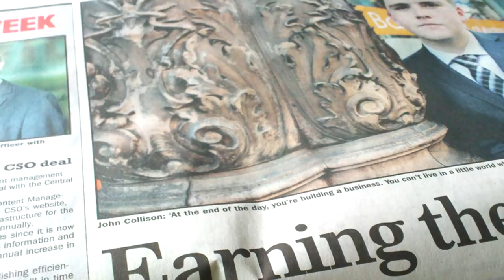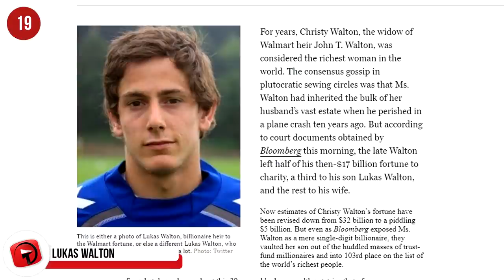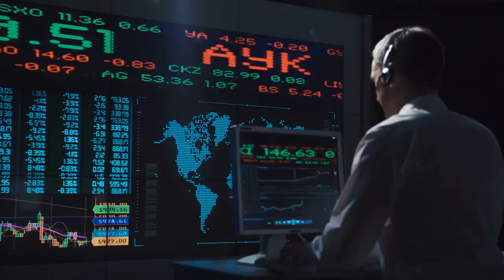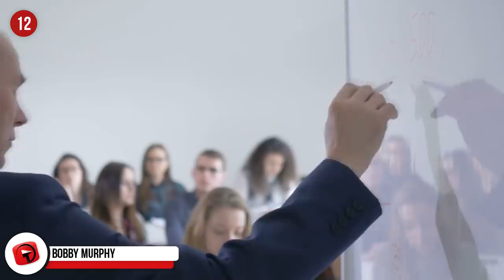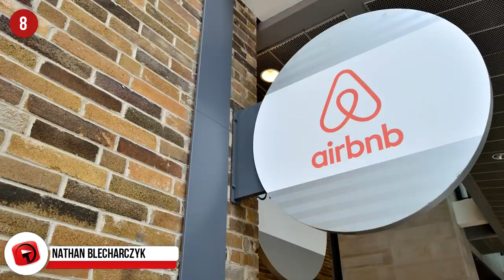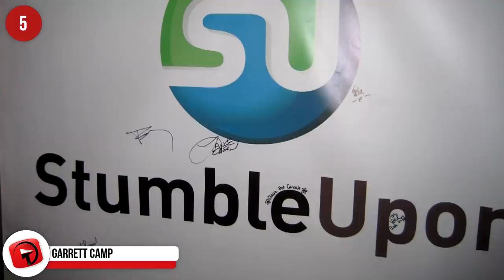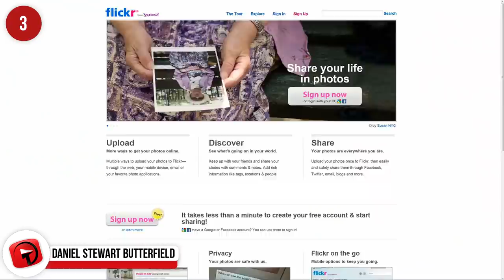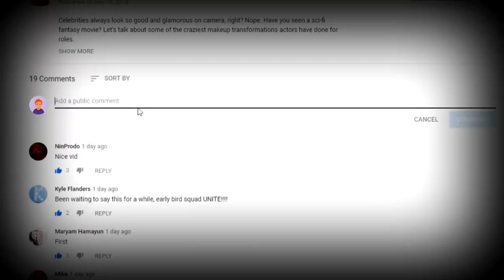World's Youngest Self Made Billionaires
Most billionaires have amassed their fortunes over decades, but today we’re going to look at some of the world’s youngest self-made billionaires, and their wealth continues to grow at a rapid rate!

8 - Nathan Blecharczyk

35-year old Nathan Blecharczyk is worth $3.6 billion and he was recruited by Joe Gebbia to begin the worldwide phenomenon of Air BnB. He started his career as an engineer at OPNET Technologies in 2005 and was then lead developer at Batiq in 2007. When the idea of Air BnB came about, they battled to find funding so decided to make the money themselves. They bought huge quantities of cereal and rebranded the packaging with names like "Obama O's" and "Cap'n McCain's" and sold them at the Democratic National Convention in Denver, Colorado. They made enough to set the wheels in motion for the now $31 billion company!

7 - Joe Gebbia

If you’ve stayed in a sweet Air BnB spot, you can thank this guy! His fortune is in the region of $3.6 billion and his idea for Air BnB came about when he and his roommate decided to rent out airbeds from their San Francisco apartment. They needed the cash to pay the inflated rent and knew that most of the hotels were full up because of the Industrial Design Society of America conference that was in town. The website, AirBed & Breakfast, was created. This was the foundation of Air BnB as we know it today.

6 - Elizabeth Holmes

If you haven’t heard this name before, here’s her story in its basic form. She was a sophomore in Stanford when she dropped out and began a health-care technology company called Theranos. What put her in the limelight was her revolutionary technology that achieve really affordable blood tests from just one drop of blood. At one stage she was worth $4.3 billion. The problem with this technology was that it just didn’t work and it was all a scam. The justice department has 17 million pages of documents to go through in order to charge her and Sunny Balwani. Look out for the book and movie, starring Jennifer Lawrence.

5 - Garrett Camp

While he was still in University, Garrett Camp had already co-founded StumbleUpon, a web-discovery platform in 2002. Fast forward to 2009, and this self-made billionaire came up with the concept of Uber. He is currently chairman of both Uber and StumbleUpon. At 40, this go-getter is worth $4.6 billion! He’s also a firm believer in giving back and is part of The Giving Pledge, which is a promise to give away half your wealth to charity. There are a few stories as to how Uber came about, but one source says the idea stemmed from a New Year’s Eve out, where Camp had to pay $800 for a private driver and that was deemed a little over-priced! He founded Uber with Travis Kalanick. Interesting to note, Uber is not permitted in his Canadian hometown of Calgary.

4 - Travis Kalanick

This is Travis Kalanick and he’s the former CEO of Uber. Things went a bit pear-shaped in 2017 and he was ousted from this prestigious position. There were scandals and boardroom drama and Dara Khosrowshahi took over in 2018. Kalanick is sitting on a fortune of $5.8 billion at the age of 42! This major change was not a set-back for Kalanick and he is working on something in conjunction with his own, CloudKitchens, and the employees have been asked to keep mum about it.

3 - Daniel Stewart Butterfield

This 46-year old Canadian man can be credited with creating the photo sharing website, Flick. While he was at University, the huge World Wide Web was born, and he was instantly hooked. He’s currently worth $1.6 billion. He was hired by Yahoo in 2005 and continued his role as general manager from Flickr. He left in 2008. He can also be credited for the instant-message-based team communication tool, Slack, which had 2 million daily users within 2-years!

2 - Prince George & Princess Charlotte

Some kids have to work hard to earn their money, and some are born into it, like Prince George and Princess Charlotte. The impact that these kids have had on the British economy is huge, and while there’s no way to find exactly what each kid is worth, it seems Charlotte is leading the way. Charlotte’s influence on the economy is said to be $1.5 billion more than George’s. Charlotte’s worth has been estimated at $5 billion and her older brother, a mere $3.6 billion!

1...